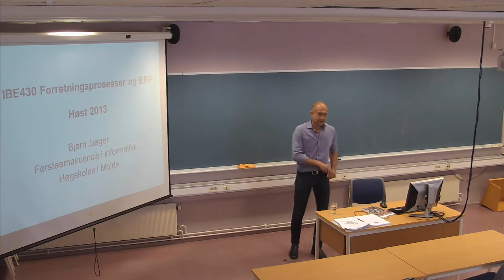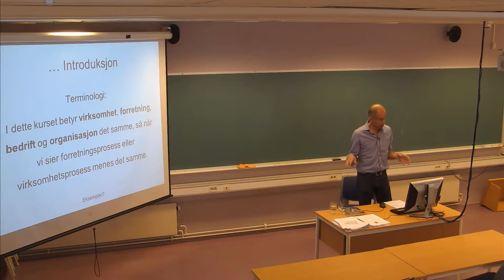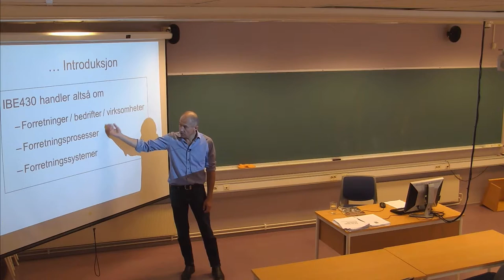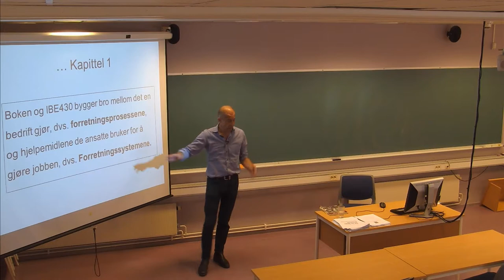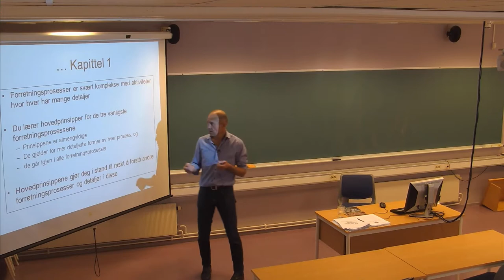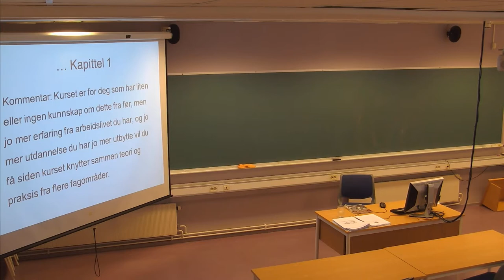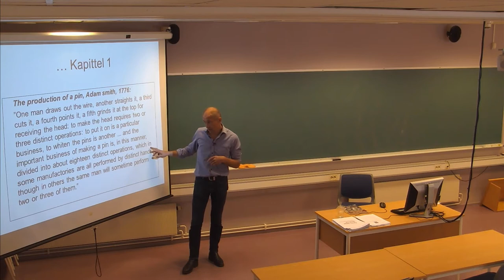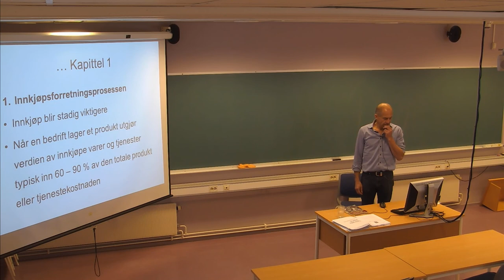101 Forelesning IBE430, beklager - ingen lyd, (30. aug. 2013)